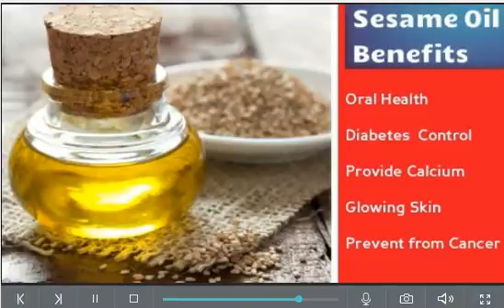आँवले का तेल बनाने का घरेलु तरीका